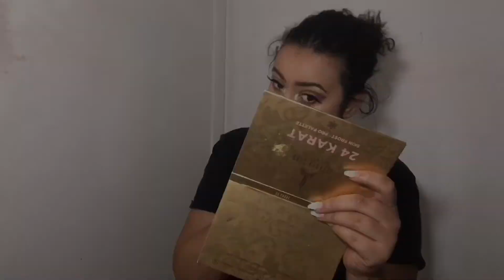Reacting to my old videos | Cringe 😂